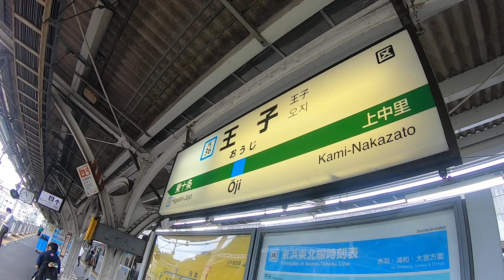JR京浜東北線 王子駅 構内を散策 (Japan Walking around Oji Station)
京浜東北線・王子町駅周辺を散策してきました。
東京都北区王子一丁目にある駅。
1883年開業
１日平均乗車人員（2018年度）
JR：64764人